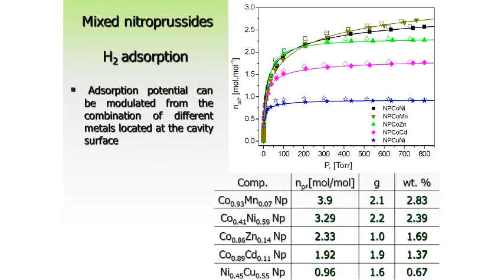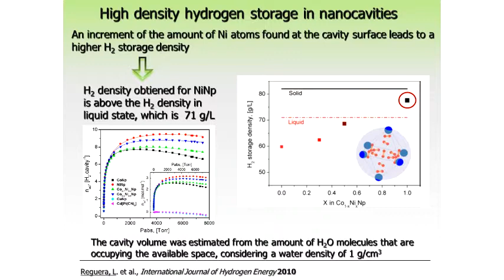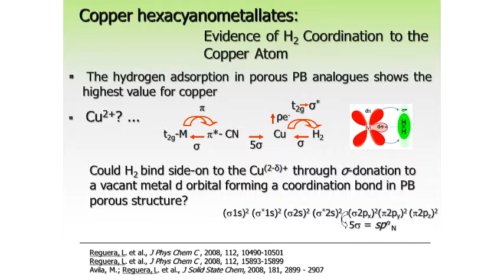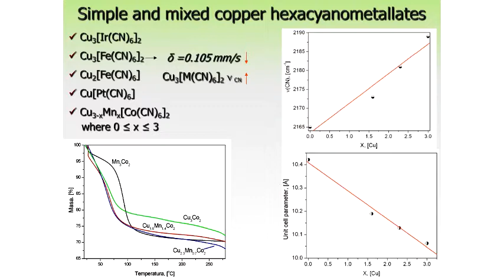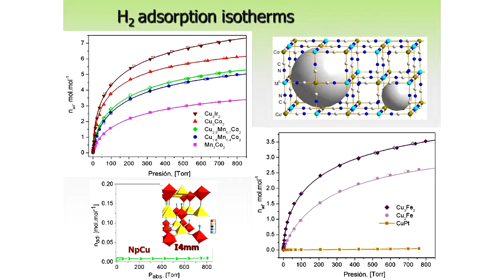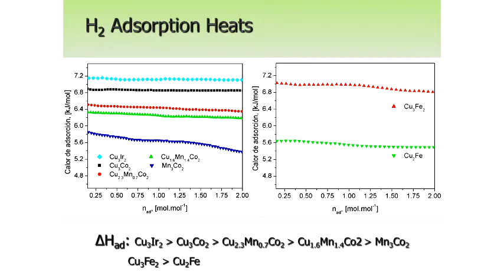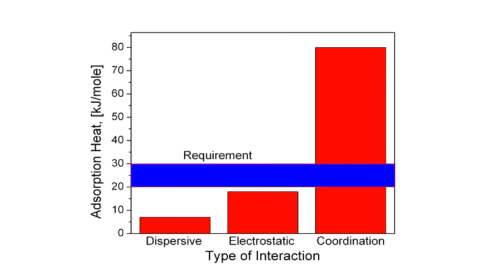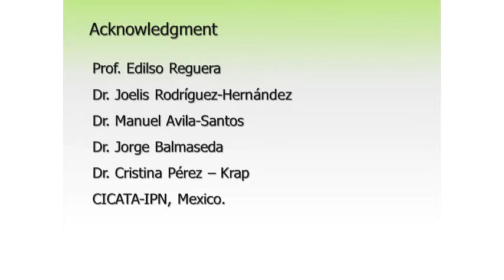Seminário Geral - Porous cyanometallates as prototype materials - Pt.3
3ª parte da palestra "Porous cyanometallates as prototype materials for the assessment of the structural characteristics required for efficient hydrogen adsorption" da Profª. Drª. Leslie Reguera Núñez (Faculty of Chemistry, University of Havana/CUBA).